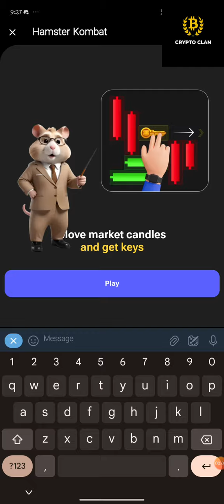Hamster Kombat Mini Game Puzzle Solved Slowly for your understanding 29 July 2024